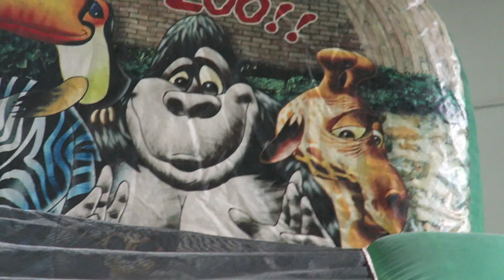Bouncy Castle Kidsfest Indoor Playgound Fun | Family Fun for Children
Jolene and Jacob goes to the largest bouncy castle kidsfest.